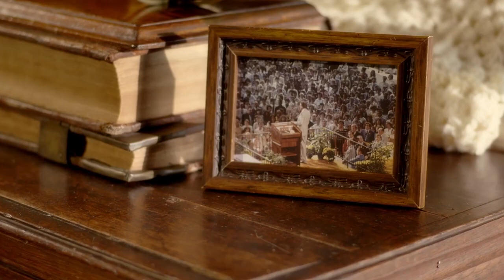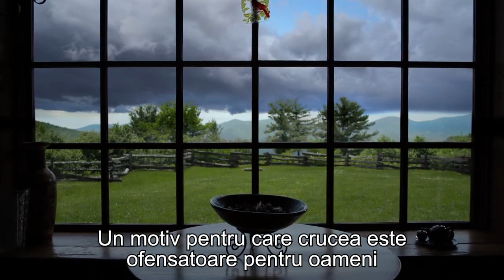Billy Graham | Mulți contestă Crucea Lui Hristos dar ea confruntă răul care domină această lume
Billy Graham | Mulți contestă Crucea Lui Hristos dar ea confruntă direct răul care domină această lume